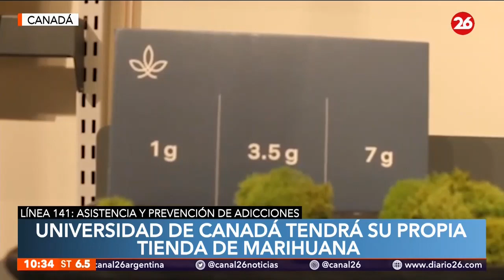Universidad de Canadá tendrá su propia tienda de marihuana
👉Una de las mayores universidades de Canadá, la Universidad de Columbia Británica, acogerá en su campus una tienda de marihuana, la primera del mundo en una institución educativa, pese a la oposición de parte de los residentes de Vancouver.

👉La compañía Burb Cannabis señaló en un comunicado que ha recibido la aprobación de las autoridades de Vancouver para la apertura de la tienda en la Universidad de Columbia Británica.